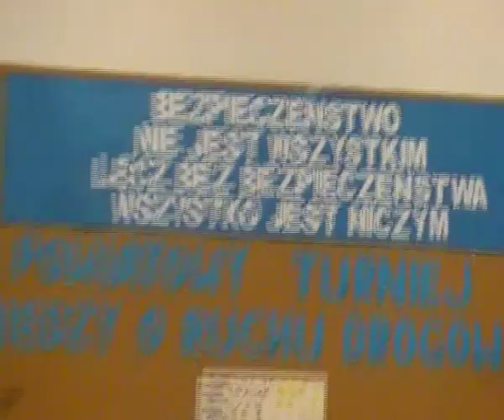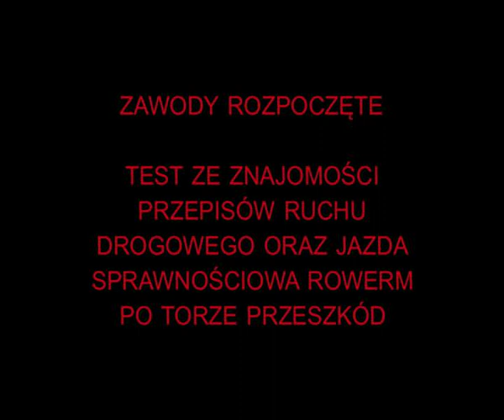BRD 2013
W dniu 10 kwietnia 2013 roku po raz kolejny byliśmy współorganizatorami powiatowych eliminacji turnieju „Bezpieczeństwo w ruchu drogowym 2013". Do konkursu przystąpiły 23 drużyny - 14 szkół podstawowych i 9 gimnazjalnych. Łącznie wystartowało 69 zawodników. Konkurs składał się z dwóch części. Pierwsza to test ze znajomości przepisów ruchu drogowego. Druga wymagała od uczestników sprawnej jazdy rowerem po torze przeszkód.